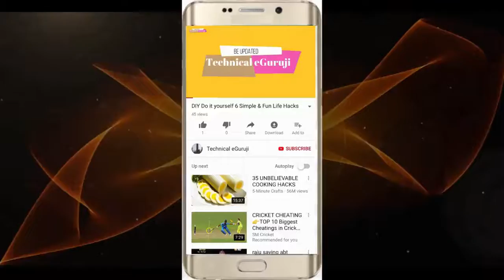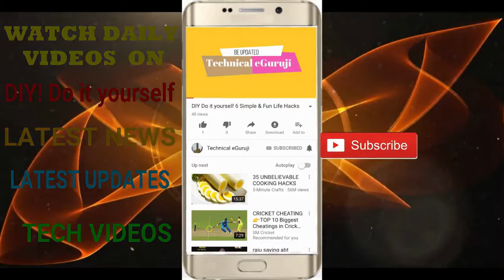10 ABSOLUTELY AWESOME HACKS YOU'LL WISH YOU'D SEEN SOONER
These hacks can make our life more productive, fun, and comfortable

1. Do It Yourself videos.
2. Viewers Demand videos.
3. Latest News & Updates
4. Viral Videos.
5. Reviews.
6 City tours videos & pictures
7 Anything and everything you can think
8.Technological videos